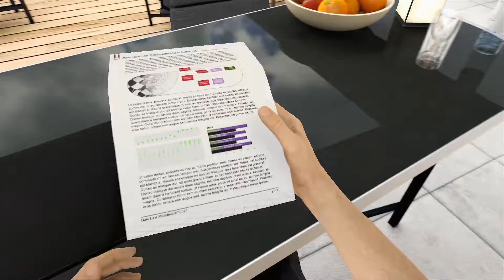Pierwsze problemy | Shanghai International Circiut | F1 2017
◆Wbijajcie na grupę